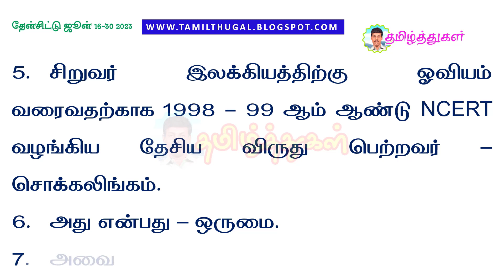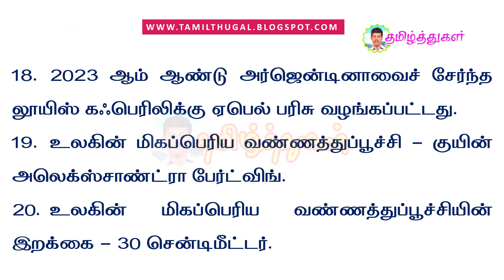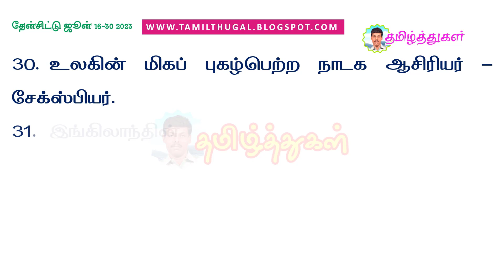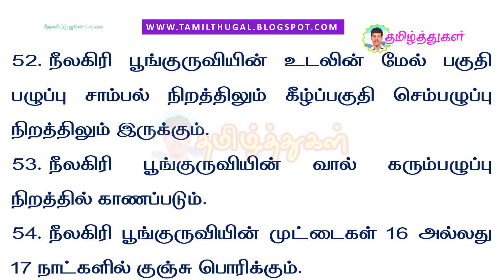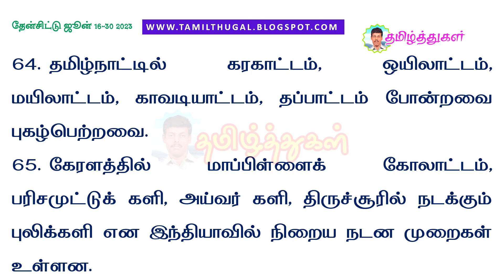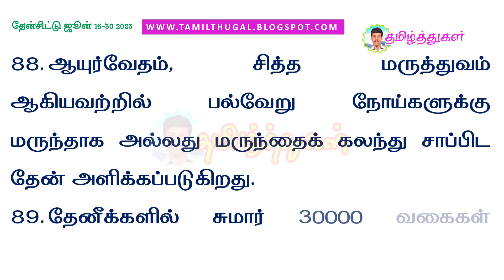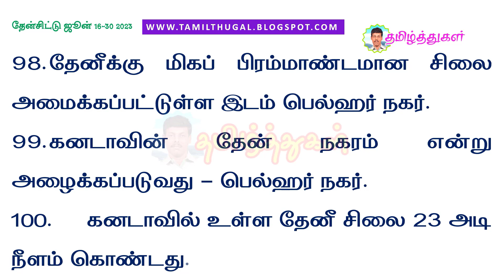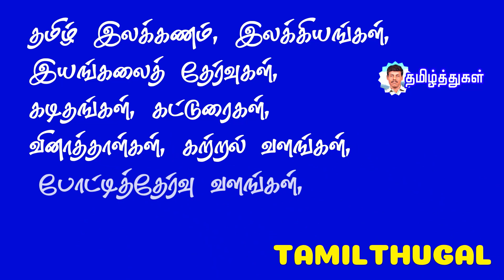தேன்சிட்டு ஜூன் 2 மாத இதழ் வினாடி வினா 115 வினாவிடை then chittu June 2 paper quiz questions answers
தேன்சிட்டு ஜூன் 16-30 மாத இதழ் வினாடி வினா 115 வினாவிடை then chittu June 16-30 paper quiz questions answers pdf link